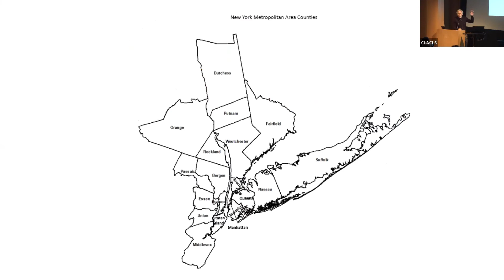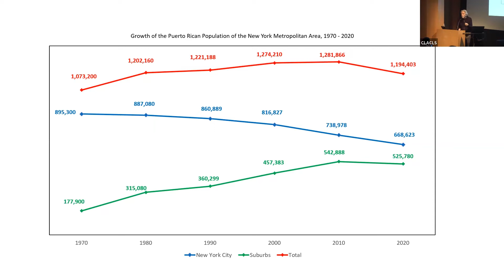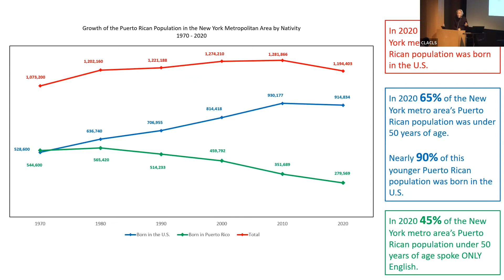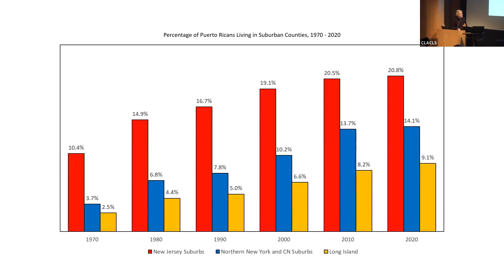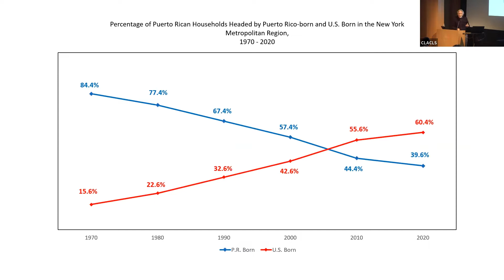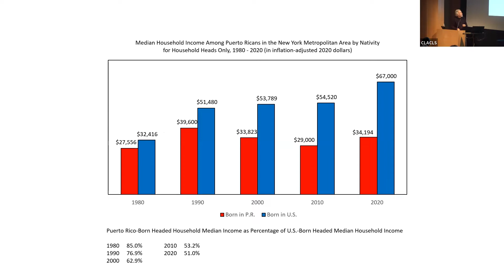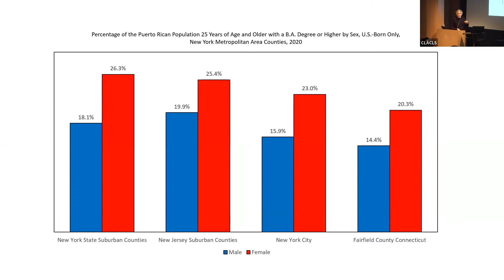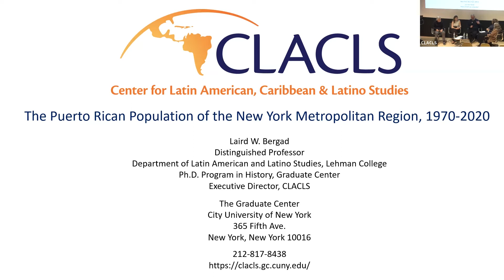Puerto Rican New York: Population, Politics, and Power. A Conversation.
In November 2022, the Center for Latin American, Caribbean, and Latino Studies at the CUNY Graduate Center will release a new report titled "The Puerto Rican Population of the New York Metropolitan Region, 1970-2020." This sweeping study of the demographic transformation of the Puerto Rican population in the New York City area offers an opportunity to reflect on the impact of population changes on politics and power. This panel discussion brings together important voices on the Puerto Rican experience to discuss the history and future of Puerto Rican New York.

Participants:
Lorraine Cortés-Vázquez, Commissioner, New York City Department for the Aging, Trustee, City University of New York.

Yarimar Bonilla, Director of the Center for Puerto Rican Studies at Hunter College, Professor in the Department of Africana & Puerto Rican/Latino Studies at Hunter College and the PhD Program in Anthropology at the Graduate Center of the City University of New York.
Claudia Irizarry Aponte, Reporter, The City.

Laird W. Bergad, Distinguished Professor, Latin American and Latino Studies, Lehman College and History, Graduate Center, Executive Director, Center for Latin American, Caribbean, and Latino Studies of the City University of New York.

Moderator: John A. Gutiérrez, Assistant Professor in the Department of Latin American and Latinx Studies at John Jay College of Criminal Justice, Director, Center for Latin American, Caribbean, and Latino Studies of the City University of New York.